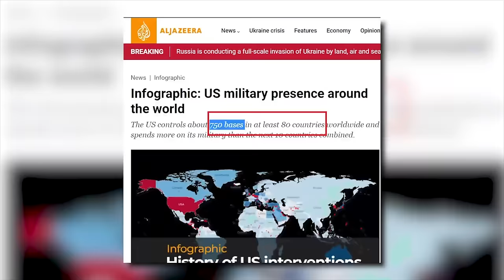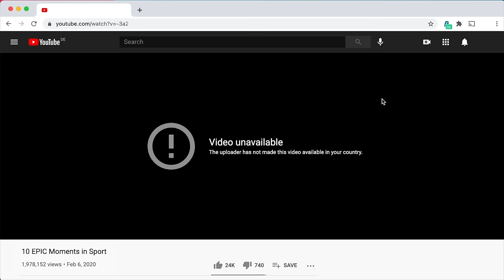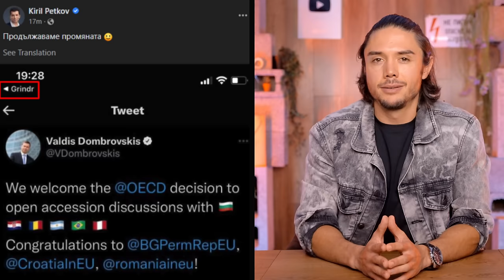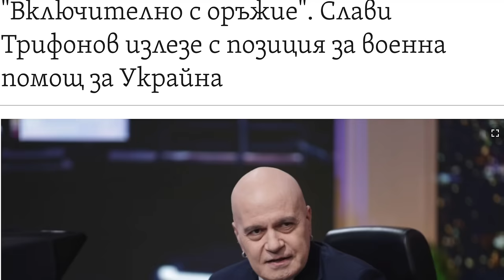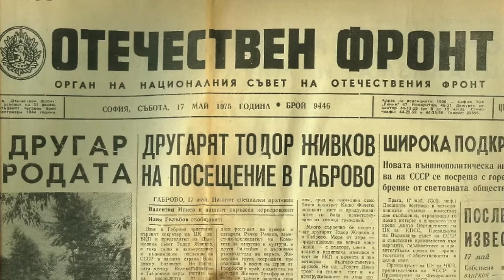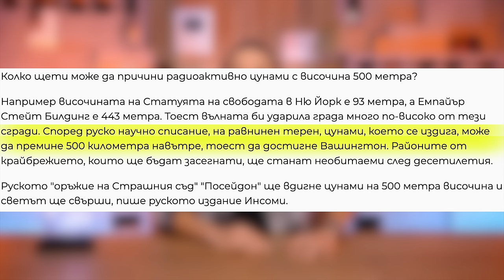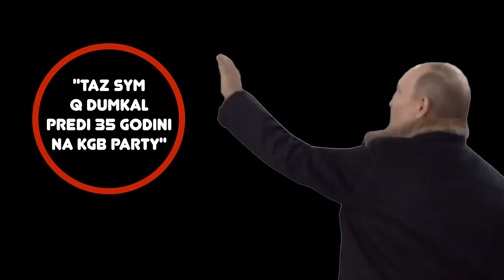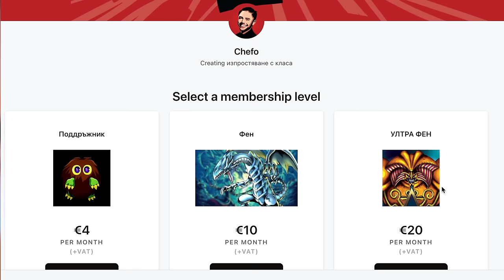ТОП 5 инфлуенсъри на КРЕМЪЛ в България!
Те искат да сме подчинени, покорени и без самочувствие.
  Те напипват и усилват най-дълбокия комплекс на българина, че той е най-великият, но просто никога не е имал късмет.   Те обожават да боравят с фалшиви новини, дезинформация, конспирации, евроскептицизъм, панславизъм и руски екстремизъм, гарниран с обилна доза наш си дебилизъм. Техните статии, интервюта или видеоклипове се споделят хиляди пъти от хиляди ботове. Водят до хиляди главоболия на адекватните у нас.
  Те са тук, за да ни дърпат надолу и да забавят развитието на гражданското общество в България.

0:00 ИНТРО
3:21 5. ЯВОР ДАЧКОВ
8:00 4. КЕВОРК КЕВОРКЯН
14:00 3. ПЕТЪР ВОЛГИН
17:45 2. МАРТИН КАРБОВСКИ
24:04 1. ЕЛЕОНОРА МИТРОФАНОВА

Използвана песен: Клуб НЛО-Агенти

Ако искаш да помогнеш на канала с КРИПТО, ето адресите:
BTC:
bc1qd8t7wcc9ycwjhxdzlyl66alhffe7hplnkmr6ff
ETH, USDT, ANY ERC20 token:
0xBD1b79952A69043220aE7a64d3B0Bf7790E5212D
USDT, ANY TRC20 TOKEN:
TCnc6Mq3ND5eBbaaxS4E41B2Xq7bGZnzAz
USDT, ANY BEP20 TOKEN:
0xBD1b79952A69043220aE7a64d3B0Bf7790E5212D